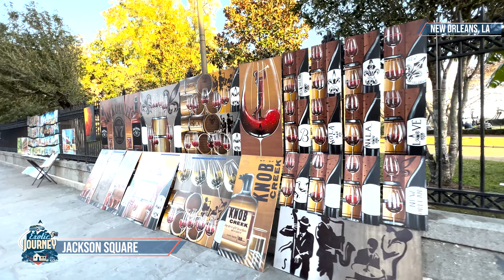Discovering the Charms of Louisiana: Exploring New Orleans | Exotic Journey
Embark on an unforgettable journey through the heart of Louisiana as we unveil the captivating allure of New Orleans! 🎷 From the historic Jackson Square to the vibrant energy of Bourbon Street, immerse yourself in the rich culture and heritage of the French Quarter. 🏰 Explore the bustling French Market, wander along the iconic Canal Street, and experience the dynamic atmosphere of Downtown. 🌆 Discover the tranquility of Audubon Park, the lush greenery of District Garden, and the academic excellence of Loyola University. 🌳 Let us guide you through the enchanting sights and sounds of New Orleans, where every step is a new adventure waiting to be discovered! ✨

00:00 Intro
00:14 Jackson Square
01:45 Canal Street
02:43 Garden District
03:34 Audubon Park
04:04 Loyola University
04:34 French Quarter
07:28 French Market
08:31 Bourbon Street
11:30 Downtown